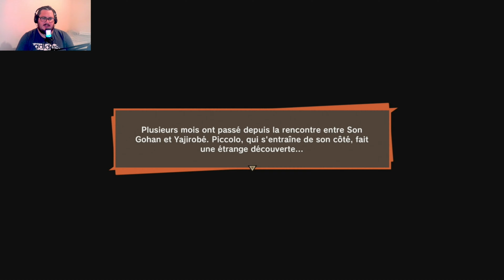DRAGON BALL Z KAKAROT PS5 | UN VRAI JEU DBZ??? | Let's play fr #4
Dragon Ball Z: Kakarot (ドラゴンボールZ カカロット, Doragon bōru zetto Kakarotto est un jeu vidéo d'action-RPG édité par Bandai Namco Entertainment et développé par CyberConnect2, sorti le 17 janvier 2020 sur Windows, Xbox One et PlayStation 41, puis le 24 septembre 2021 sur Nintendo Switch. Il est sorti le 13 janvier 2023 sur PlayStation 5 et Xbox Series2.

Le jeu retrace les différents évènements du manga et de la série animée. Si au départ, le joueur incarne Son Goku (Kakarot est le nom donné par ses parents), d'autres personnages, comme Piccolo ou encore Son Gohan, sont également jouables au cours du jeu. Plus précisément, toutes les sagas de Dragon Ball Z, de la Saga Saiyans à la Saga Majin Buu, sont traitées dans les évènements de Dragon Ball Z: Kakarot.

Music video by FLOW performing CHA-LA HEAD-CHA-LA. (C) 2013 Ki/oon Music Inc. @flowSMEJ